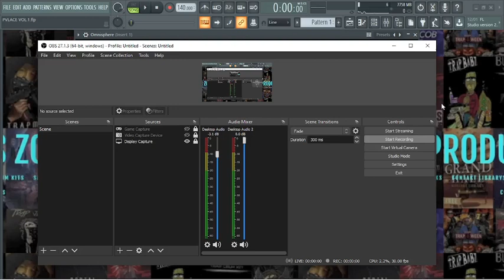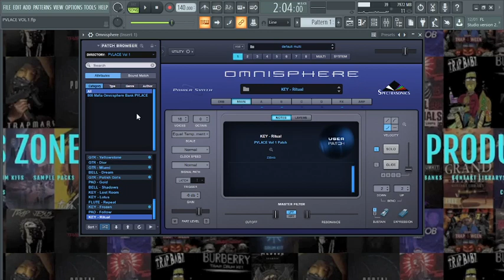[FREE] OMNISPHERE PRESET BANK - PVLACE VOL.1